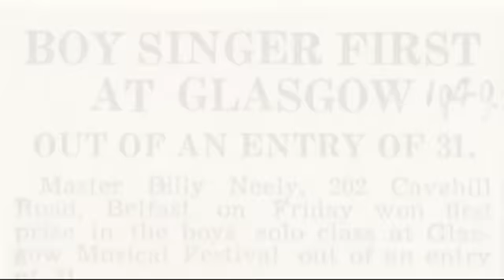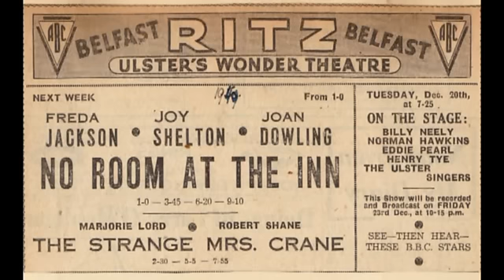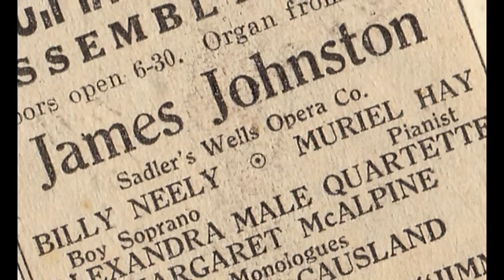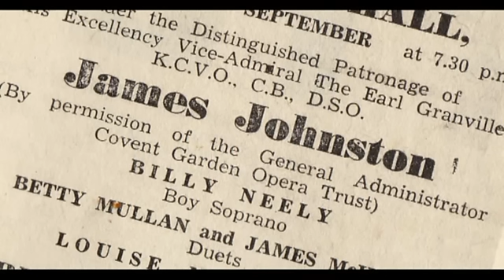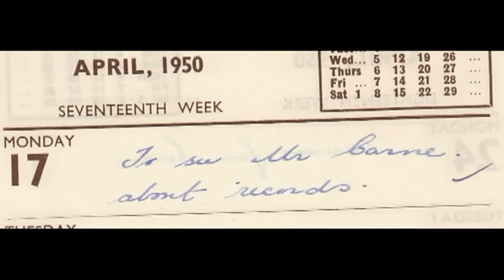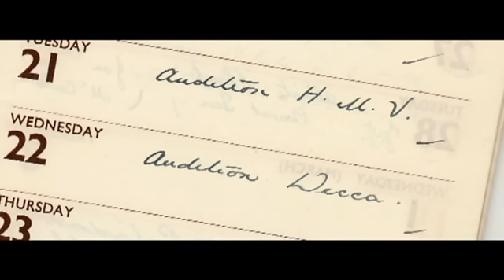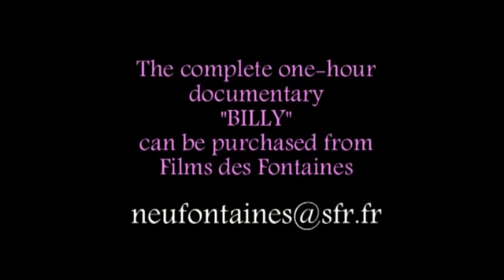BILLY NEELY Documentary (extract)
Shortly before his death in April 2012, Billy Corkill-Callin, known during his childhood as BILLY NEELY, spoke frankly and at length to his friend Myriam Martin - herself a musician, about the heady experience of being a young boy flying between concerts in Belfast and London, sought-after by broadcasters and record companies, befriended by leading musicians of the day, including Victoria de los Angeles, Gerald Moore, Benjamin Britten and Peter Pears  This hour-long film, including many of the recently-discovered recordings made in the 1940s and 1950s, reveals Billy's generosity of spirit, his ability as a raconteur and is illustrated by his glorious boy's voice.